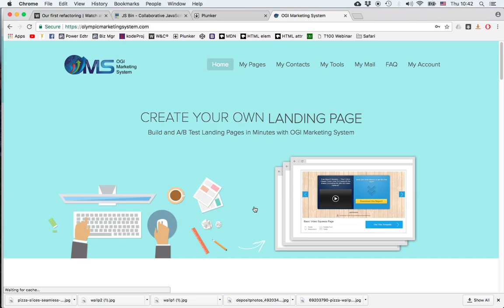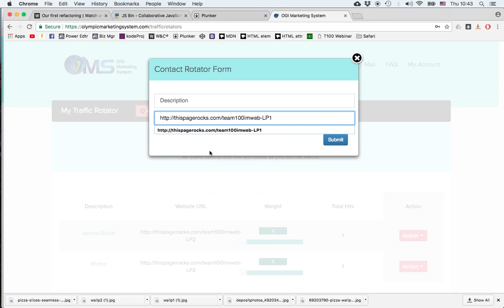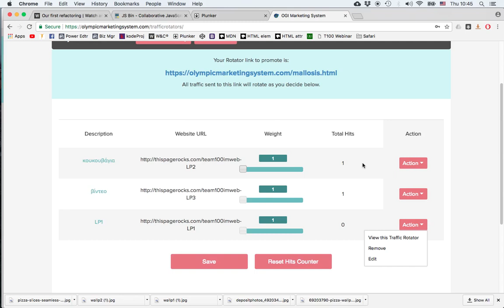Χρησιμοποίηση του Rotator στο OMS _ Θοδωρής Μάλλωσης 26/10/2017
Πώς χρησιμοποιούμε τον traffic rotator στο OGI Marketing System